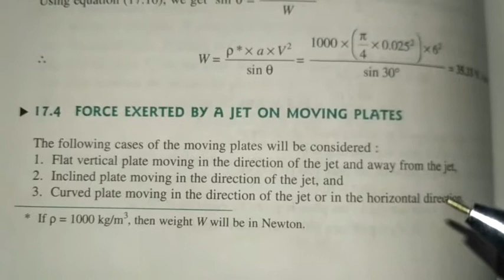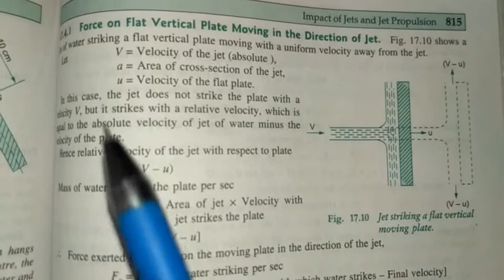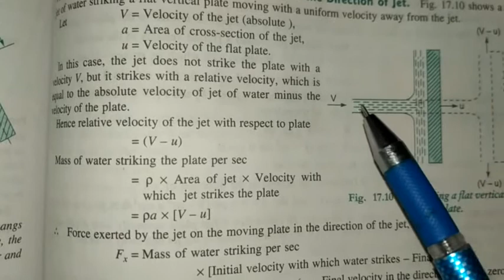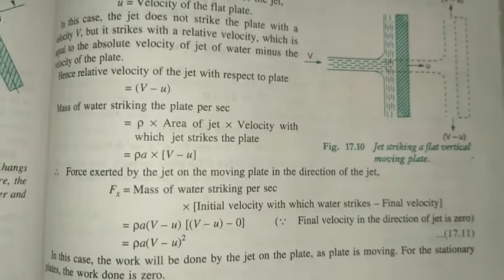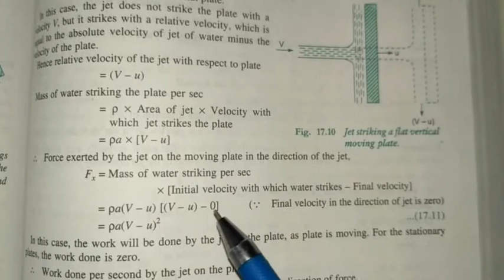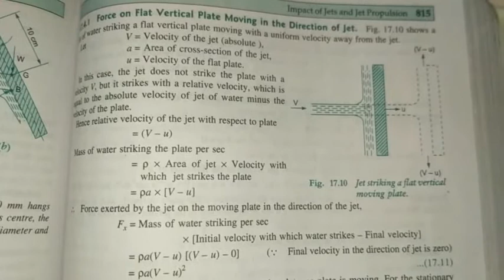Impact Of Jet Striking At Flat Vertical Moving Plate | Derivation | Impact of Jets |Telugu Lecture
The impact of a jet striking a flat, vertical, and moving plate involves several dynamic factors that depend on the characteristics of the jet, the plate, and their relative motion. Here are key considerations for such a scenario:

Impact Angle:

The angle at which the jet strikes the vertical plate is a critical factor. It influences how the force is distributed and how energy is transferred during the impact. The impact angle can vary from head-on to oblique.
Plate Velocity:

The velocity of the vertical plate adds complexity to the scenario. The combination of the jet's velocity and the plate's velocity affects how the plate responds to the impact, including potential deflection, deformation, or sliding.
Force Components:

The impact force can be decomposed into components parallel and perpendicular to the plate surface. The component parallel to the surface may cause the plate to deflect or slide, while the component perpendicular to the surface may cause deformation.
Jet Characteristics:

The velocity, density, and size of the jet droplets or particles can influence the impact. A high-velocity jet with a large mass flow rate will exert more force on the plate.
Fluid Dynamics:

Understanding the fluid dynamics of the impact is essential. This includes the formation of shockwaves, changes in pressure, and potential turbulence in the flow.
Deformation and Deflection:

The impact may cause deformation or deflection of the plate. The extent of deformation depends on the force applied and the plate's ability to resist it.
Sliding and Friction:

Depending on the impact angle and the plate's velocity, the plate may experience sliding in addition to deformation. Frictional forces between the jet and the plate also play a role in this interaction.
Energy Transfer:

The kinetic energy of the jet is transferred to the plate upon impact. The efficiency of this energy transfer depends on the impact angle and the properties of both the jet and the plate material.
Heat Generation:

High-velocity impacts can generate heat due to friction and compression. This heat may influence the material properties of both the jet and the plate.
Post-Impact Stability:

The stability of the plate after the impact is crucial. It may regain its original shape, experience permanent deformation, or, in extreme cases, fail catastrophically.
Understanding and predicting the impact of a jet on a moving and vertical plate often involve complex mathematical models and simulations. Experimental studies can also be conducted to observe real-world behavior and validate theoretical predictions. Engineers use these tools to design structures that can withstand specific impacts and to optimize various parameters for desired outcomes.

For a more detailed analysis, specific details about the jet (velocity, composition) and the plate (material properties, dimensions, velocity) would be needed.